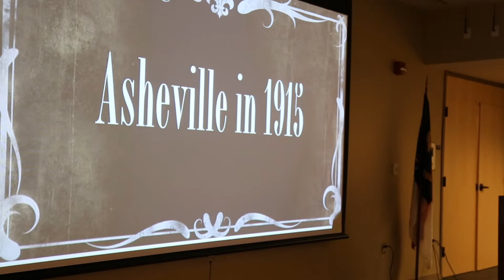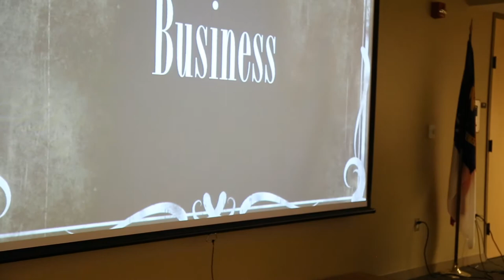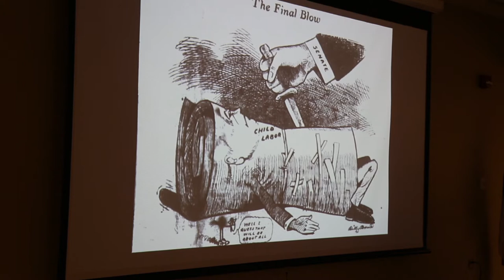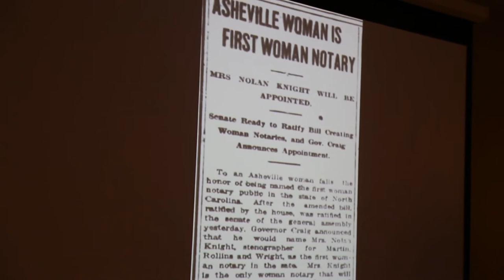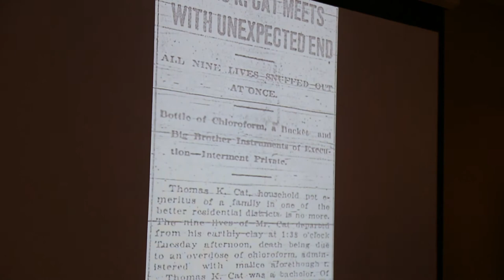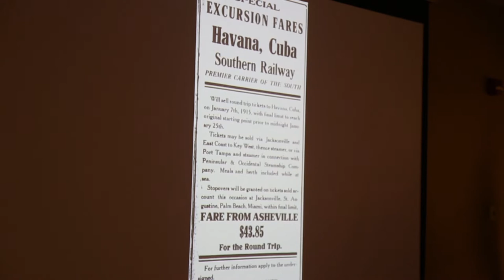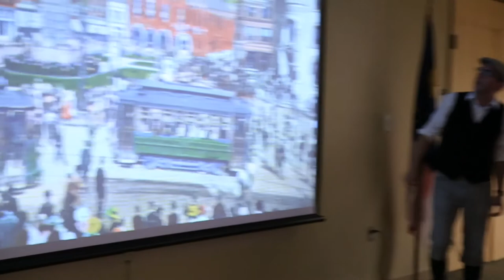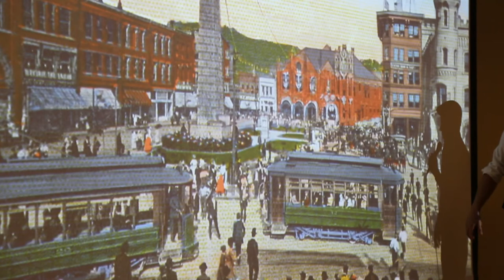Asheville in 2015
Jon Elliston of the Friends of the NC Room shows us what Asheville was like in 1915, exactly 100 years before the date of this presentation!